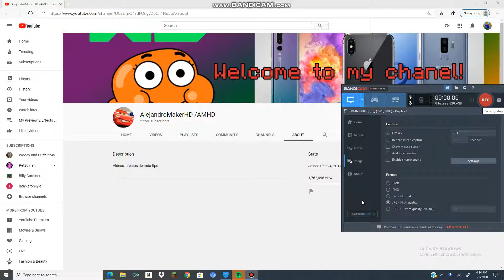I Blocked AlejandroMaker HD /ADMHD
Sorry to say, You're on punishment for 2 days
Reason: Bullying, Threating my Subscribers and fans to spyscribe to me